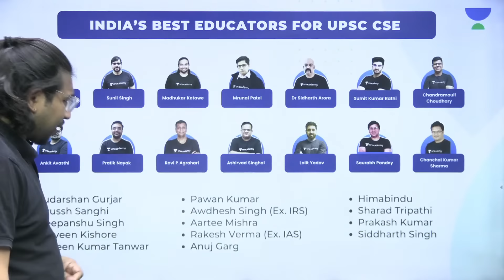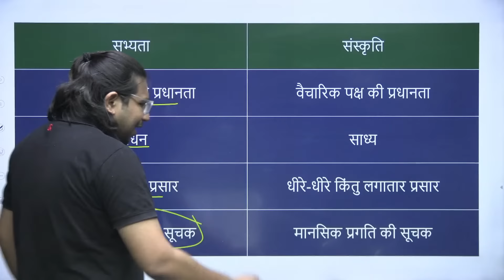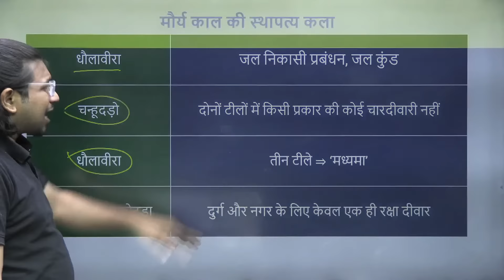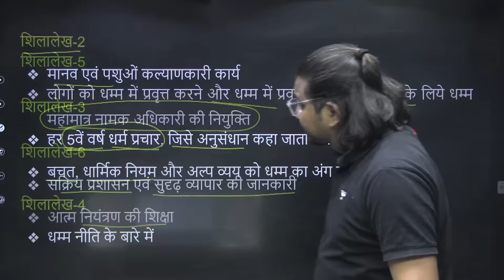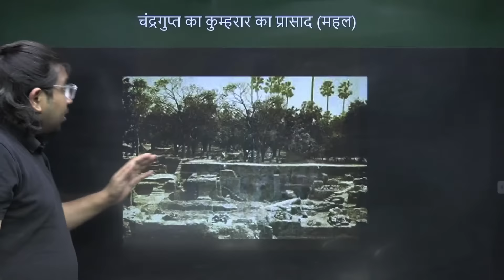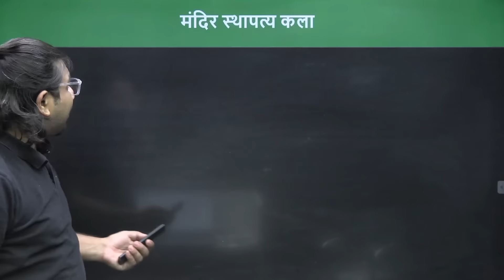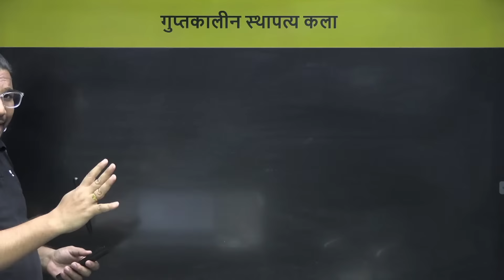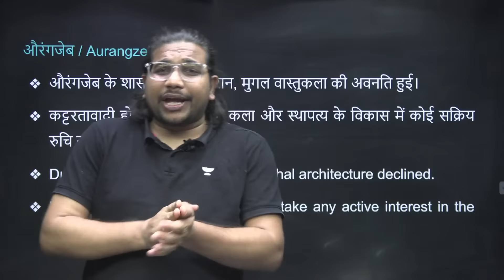Complete Art & Culture | Marathon with Madhukar Kotawe | UPSC CSE 2022/23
In this session, Educator Madhukar Kotawe will be discussing Complete Art & Culture in a Marathon Session for UPSC CSE 2022

You can enroll to Unacademy Subscription and get the following benefits:
1. Learn from your favourite teacher
2. Dedicated DOUBT sessions
3. One Subscription, Unlimited Access to Live Online Classes and Videos
4. Real-time interaction with best-in-class teachers
5. You can ask doubts in live online classes
6. Limited students in each Class
7. Download the videos & watch them offline